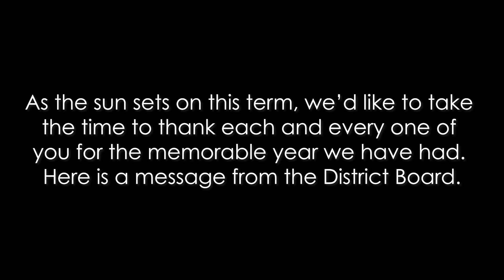CNH KIWIN'S Virtual DCON 2020: Series Finale & Goodbye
Hey CNH KIWIN’S! As you all know, our annual end of term celebration, DCON, was canceled due to covid-19. We hope you and your families all stay healthy and happy during this unprecedented time. Even though we can’t formally end the term with you all in person, we still want to celebrate the achievements CNH KIWIN’S has made this year, all thanks to you guys, the members. As the sun sets on this term, we’d like to take the time to thank each and every one of you for the memorable year we have had. Here is a message from the district board as well as a finale to the DCON theme reveal series.

Edited by Elise Coatney ('19-'20 Technology Chair)